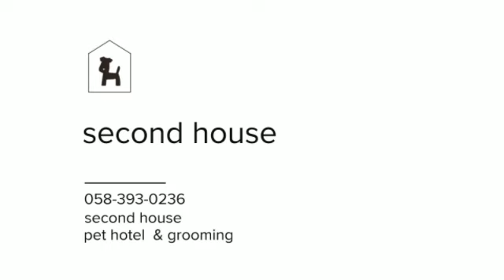2018/04/08 dog run 02